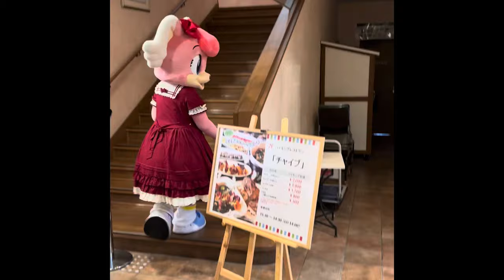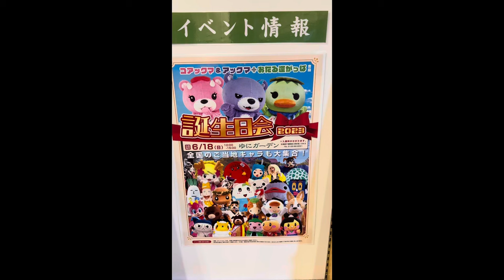ゆにガーデン合同誕生日会2023のようす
2023/6/18

ゆにガーデン(北海道夕張郡由仁町伏見134-2)